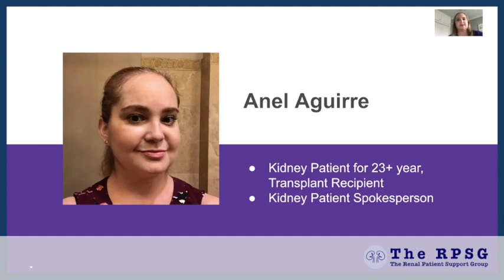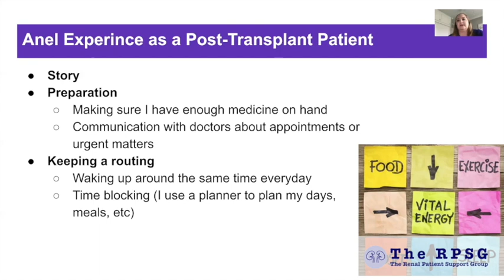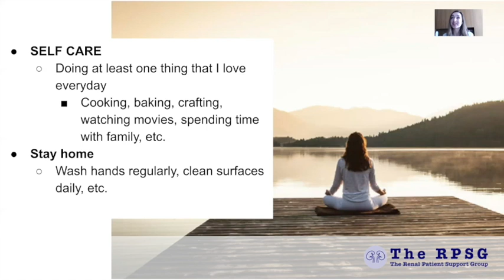Post Transplant Patient, Anel, highlights her experience and managing Isolation during Pandemic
Renal Transplant Patient, Anel provides a baseline understanding of how she manages time in 'Isolation' during Covid-19. This is part of RPSG-RenalMate Collaborative effort.